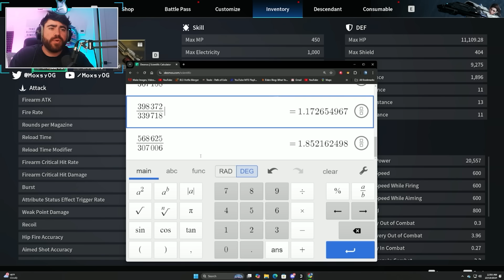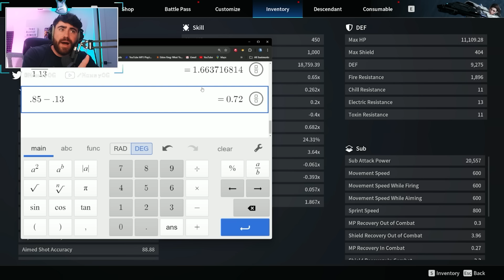UPDATED BEST BUNNY BUILD! (400% Dungeons, Deathstalker, Mobbing) // The First Descendant Bunny Guide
Yoo guys, today we have an in-depth breakdown of my updated guide to Ultimate Bunny! With the addition of the new non-crit mods we can get more damage and quality of life on our bunny so I wanted to break down everything you need to know! Hope you guys enjoy the full breakdown!

0:00 Intro
0:56 400% Bunny
10:22 General Use Build
16:58 Deathstalker
23:36 Invasion
24:31 Bossing
25:14 Catalysts
26:01 Reactor
26:20 Outro